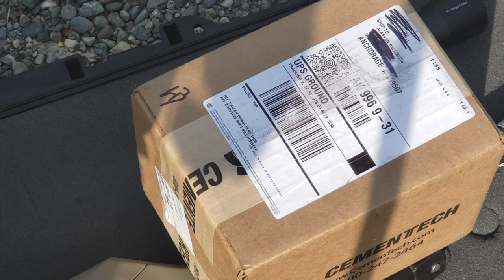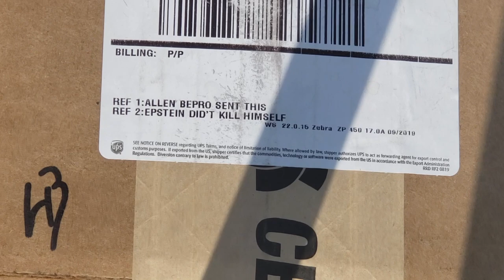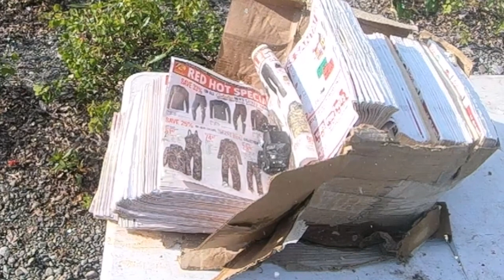.22lr vs Red Dot for Allen BePro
Note: We were in a safe location practicing all firearms safety rules.

Sorry for the background noises in my dub-over - Babysitting while wife was kicking